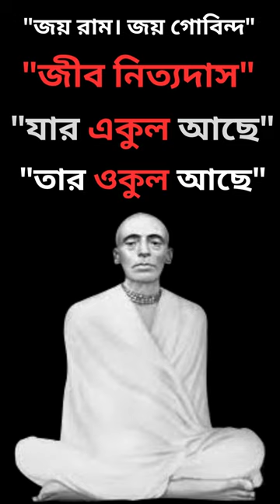নিত্যদাস satyanarayan # SRI SRI RAM THAKUR#RAM THAKURER BANI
ভিডিওটিতে শ্রী শ্রী রাম ঠাকুরের এক মহামূল্যবান উপদেশের কথা বলা হইয়াছে।

ডিসক্লেইমার : আমি এই ভিডিওটি করেছি ইন্টারনেট ও গুরুদেবের নানারকম বই পড়ে। বিশ্বাস এবং অবিশ্বাস যার যার নিজের উপরে। আমার ভিডিওটিকে একটি নিছক প্ৰয়াস হিসাবেই ধরতে আপনাদের অনুরোধ করবো।

পিকচার : সমস্ত পিকচার এডিটেড করা হয়েছে এবং সমস্ত পিকচার  ইন্টারনেট হইতে সংগৃহিত করা হয়েছে।

আমাদের এই ভিডিও তৈরী করার একমাত্র উদ্দেশ্য হইলো  গুরুদেবকে সন্মান জানবার। কোনো ধর্মকে আঘাত করিবার উদ্দেশ্য আমাদের নয়। ঘটনাটি শ্রুতিমধু করিবার জন্য মূল ঘটনাটির কিছু পরিবর্তন করিয়া সম্পূর্ণ ভাবে ব্যাখ্যা করা হইয়াছে। এবং এই ব্যাখ্যার জন্য আমরা ব্যাতিত আর কেউ দায়ী নয়।   এই গল্পটিতে কোনো পশু ,পাখি অথবা কোনো জীবের ক্ষতি বা হত্যা করিবার কথা উল্লেখ করা হয় নাই। এই ঘটনাটিতে কোনো ধর্মকে আঘাত করা হয় নাই।  জয় রাম।  জয় গোবিন্দ।